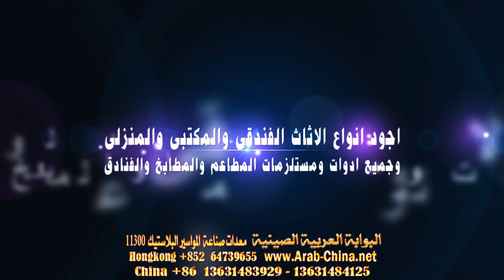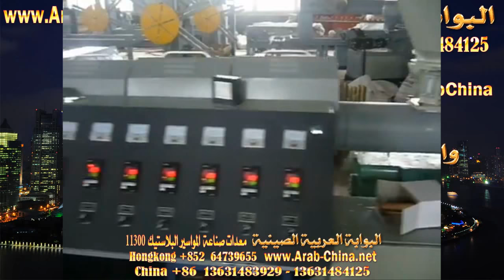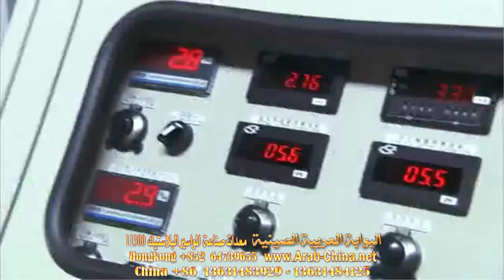معدات تصنيع جميع انواع المواسير البلاستيكية 11300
جميع انواع المعدات والخامات للمشروعات والمصانع والورش بجودة كبيرة مع الضمان من المصنع اليك مباشرة
للا ستعلام 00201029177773 اتصال وواتساب
البوابة العربية الصينية